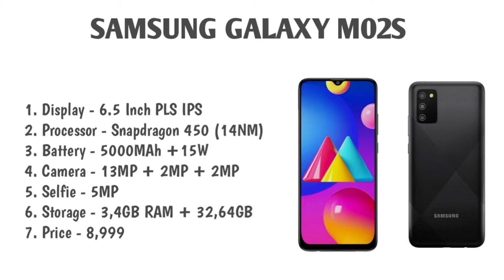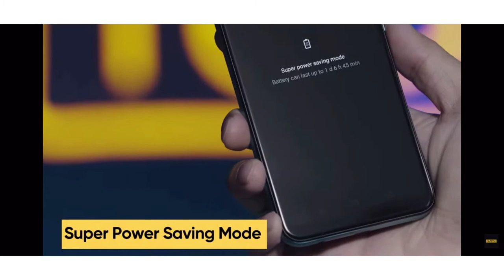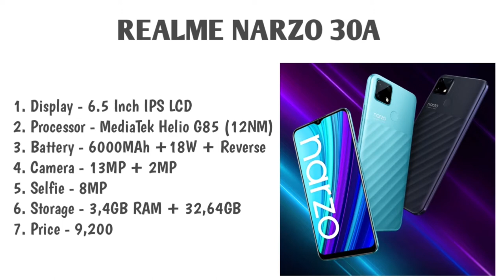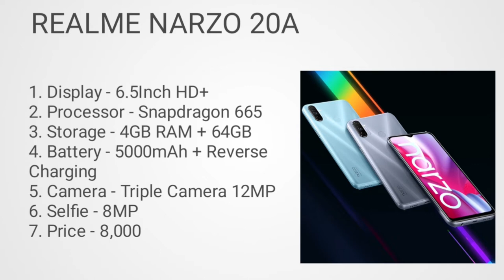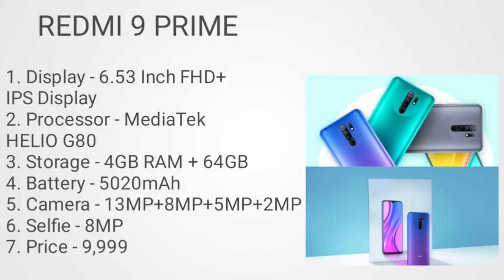Top best camera smartphone under 9000. Camera smartphones under 9000 in 2021.Top 3 camera smartphone